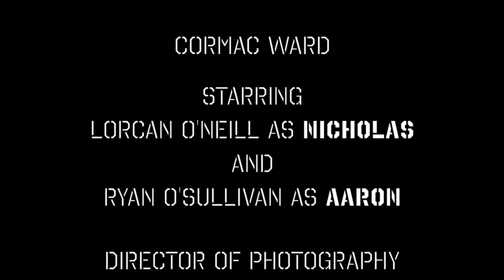The Lion's Den (2018)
A short horror directed by 19-year-old Irish filmmaker Harry White

Two Irish burglars hoping to take advantage of an empty residence unwittingly step into a deadly trap.

Director & Screenwriter: Harry White
Producer: Cormac Ward
Starring: Lorcan O' Neill and Ryan O'Sullivan
Director of Photography: Justin O'Carroll
Sound Design & Recording: Elin Jernstrom
Editor: Odhran Roche

Filmed as part of a short film project led by the Film & Screen Media Department of UCC.